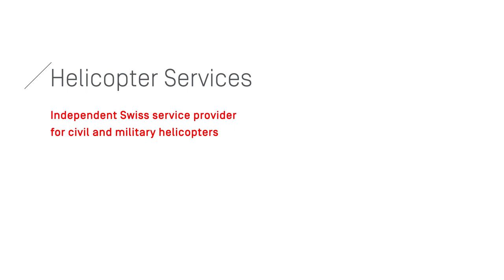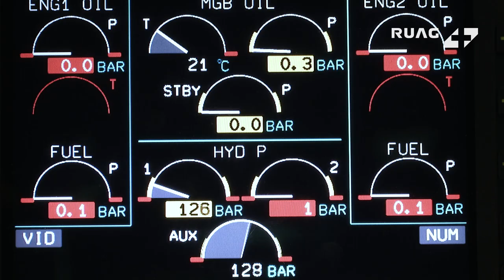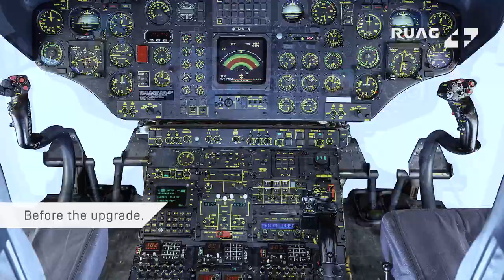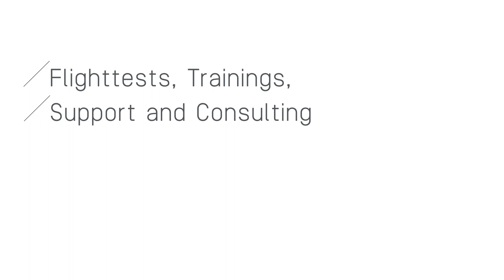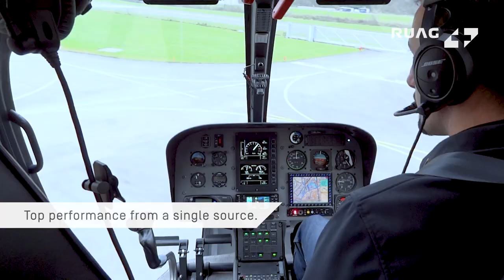Services for civil and military helicopters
RUAG is an independent Swiss service provider for the entire life-cycle support of civil and military helicopters. All-in-one MRO is one of our core competences. We provide a full range of services and solutions, from line maintenance at customer site to depot level heavy maintenance and major repairs, including 24/7 AOG service. In our inhouse MRO component shops, we adjust turnaround times to your needs and provide technical services for numerous systems. We are one of the few providers that maintain, repair and even fully overhaul dynamic components and engines. We carry out small modifications as well as comprehensive cockpit and cabin upgrades. We also provide various complimentary services like fleet management, CAMO, flight data monitoring, technical training including maintenance check flight or even flight testing.